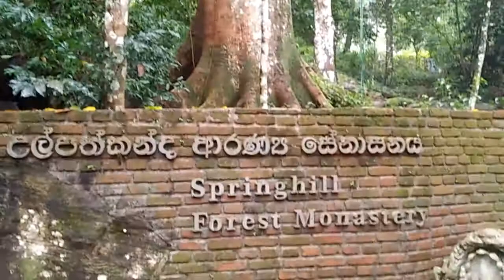මිහිදුම අතරින් සැනසුම සොයා....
ulpathakanda aranya senasanaya hanthana kandy...very calm place to obtain nirwana.